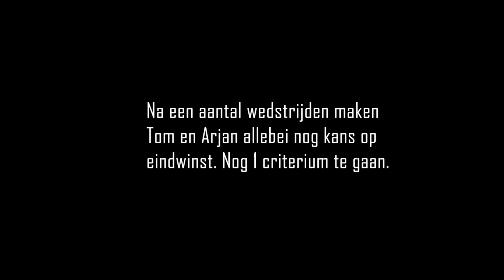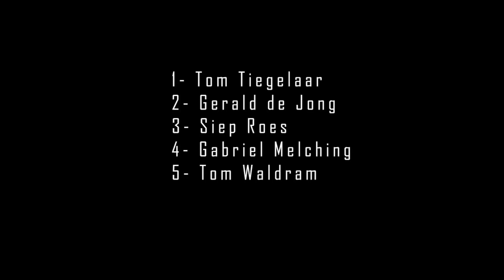WIJ MAAKTEN ONZE EIGEN KOERS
Hey mensen! De disclaimer vertelt opzich al genoeg... Vorige week wilden we dit nog wekelijks doen, maar dat plan hebben we laten varen. Ik rijd nu alleen maar solo. Door het coronavirus is alles nou eenmaal anders. Hopelijk duurt dit kort, maar dit is mede afhankelijk van hoe goed we ons aan de richtlijnen houden.
Alle GoPro beelden zijn trouwens van Teun, ik had ook een GoPro, maar heb per ongeluk alle beelden verwijderd. Wanker dat ik ben.